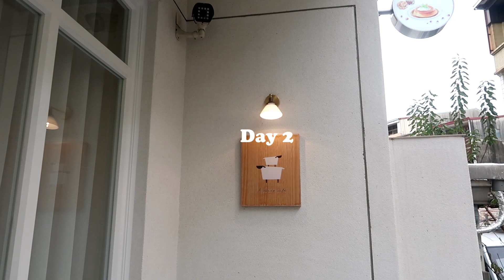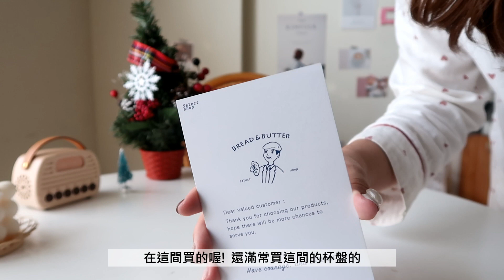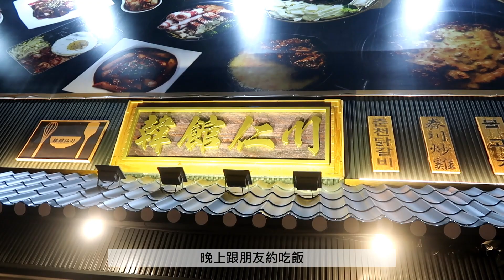Vlog#64｜最近都吃韓式料理🤤 購物分享👜泡菜鮪魚炒飯、牛肉豆腐鍋、春川炒雞、火雞麵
▶️ 合作請私訊 IG or MAIL

大家好~我是Aya ^^ 來自台灣台南市

2015年4月開起了我的日本留學生活
2017年1月開始上傳留學相關的影片
2020年日本大學畢業後回台灣生活

這邊會不定時分享我的生活 daily vlog
想拍什麼就拍什麼╮(￣▽￣)╭
一個自由奔放的靈魂！

*影片未經許可，請勿轉載任何平台